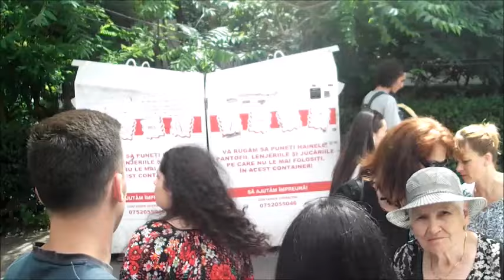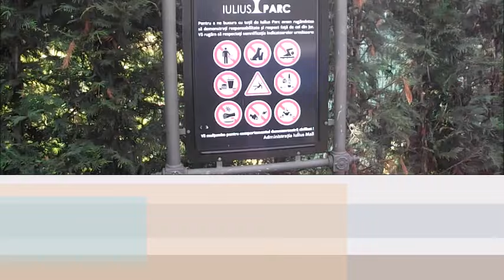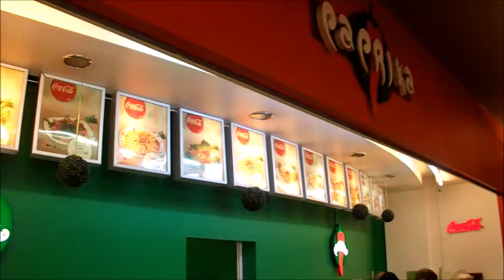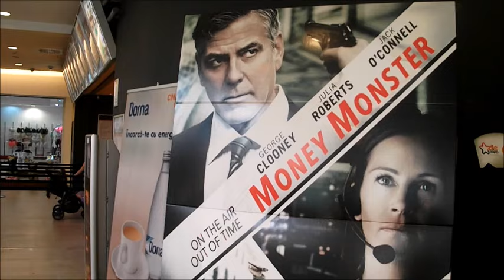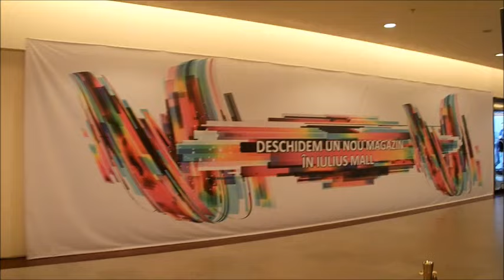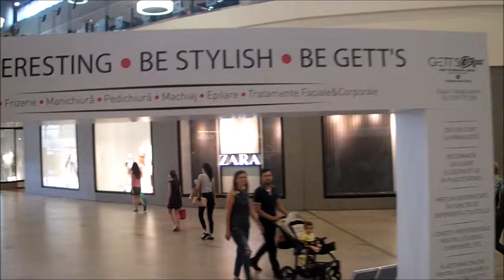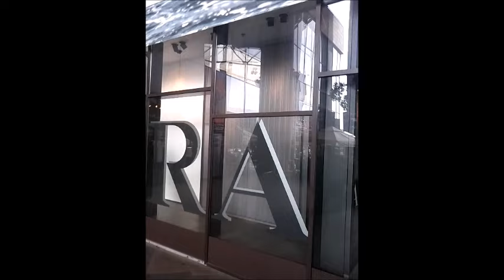Cluj-Napoca Rumanien-5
werbung